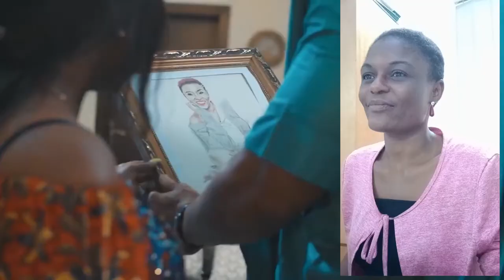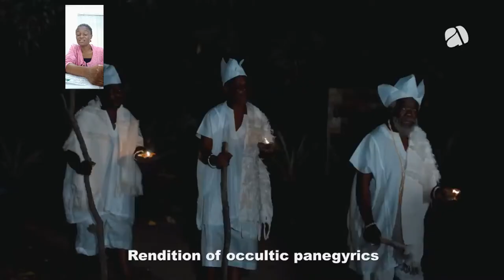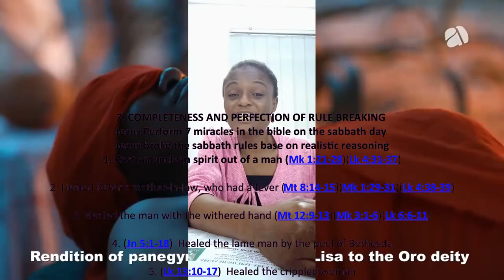Oro Yoruba Film Review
Hi,
WELCOME TO EMPRESS KOFOWOROLA'S CHANNEL

timestamps
00:00 Introduction
00:17 Like Share & Subscribe to this channel for more review
00:20 Summary of the film Oro
04:07 my Opinion, Lessons

a content creator sharing entertainment vlogs, blogs, lifestyle, opinions, hacks, and personal journey creating memories, keeping myself busy, doing something with my life, self-emancipation, and liberation so please watch the videos, Comments, Subscribe, Share & gives it a thumbs up thanks.

Best Regards